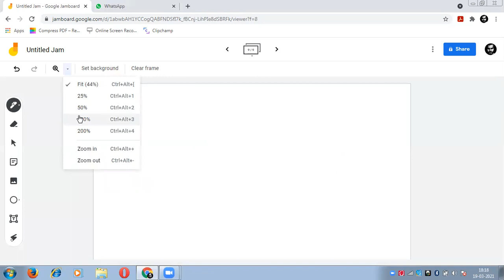S4 Statistics diagonalization of symmetric matrix